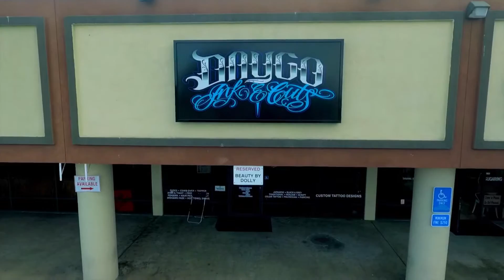Daygo Ink & Cuts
Stop by for some sick tattoos and fresh cuts